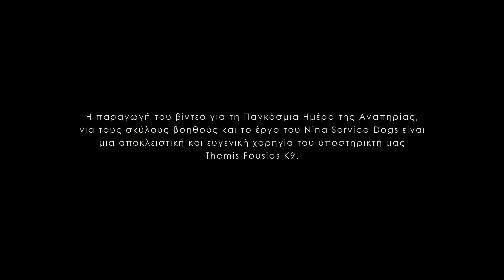Σε Χρόνο Μηδέν...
Ίσως έτυχε να γεννηθείς με μια αναπηρία και σε χρόνο μηδέν έπρεπε εσύ και ολόκληρη η οικογένεια σου να μάθετε να ζείτε με αυτά τα δεδομένα.. κανένας δεν σας ρώτησε..

'Ίσως και να είχες μια πανέμορφη καθημερινότητα μια απροβλημάτιστη ζωή και μάτια κλειστά και αδιάφορα σε δυσκολίες συνανθρώπων σου.. μα σε χρόνο μηδέν βρέθηκες στη θέση τους.. και κανένας δεν σε ρώτησε ..
Κι αν ποτέ δεν υπάρξει ο χρόνος μηδέν που μπορεί να αλλάξει και να φέρει τα πάνω κάτω στη δική σου ζωή;

Τότε ; τι;;;

Πόσο χρόνο από την πολύτιμη και ήρεμη ζωή σου πιστεύεις ότι χρειάζεται να διαθέσεις για να κάνεις την καθημερινότητα συνανθρώπων σου με αναπηρία πιο εύκολη ;;;
Χρόνος μηδέν... τόσος χρόνος χρειάζεται..

Μπες στη θέση του άλλου... σε χρόνο μηδέν μπορείς να βελτιώσεις την καθημερινότητα και την ζωή συνανθρώπων σου με αναπηρία!

Κάνε την αρχή από ΤΩΡΑ!